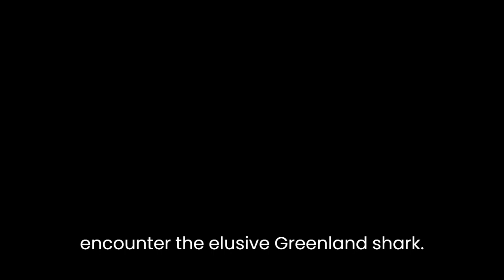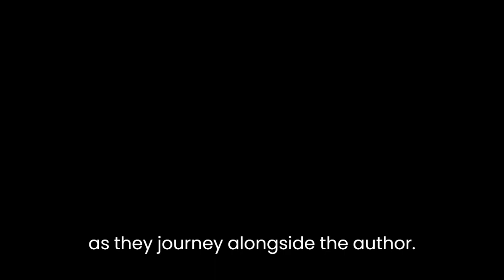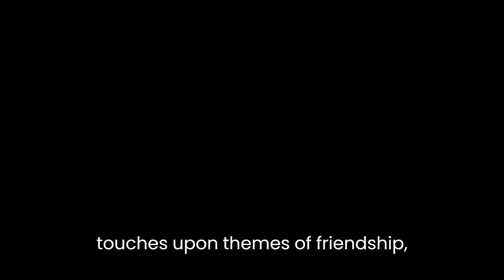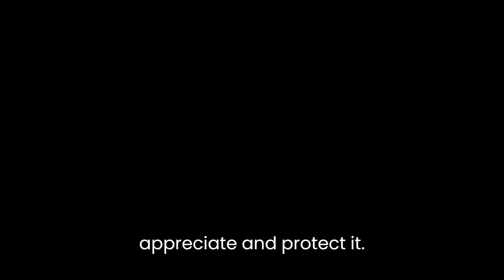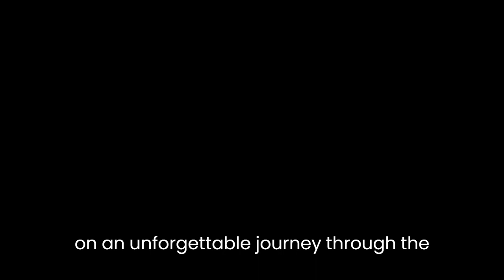"Shark Drunk" By Morten A. Strøksnes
"Shark Drunk" by Morten A. Strøksnes is a captivating and immersive exploration of the natural world, blending elements of travelogue, memoir, and natural history. Set in the remote waters of the Lofoten Islands off the coast of Norway, the book takes readers on a thrilling journey filled with adventure, mystery, and a deep reverence for the marine ecosystem.At its core, "Shark Drunk" is a story about the author's quest to encounter the elusive Greenland shark. Strøksnes, accompanied by his friend and artist Hugo Aasjord, sets out on a small boat armed with fishing gear, camera equipment, and an insatiable curiosity. However, the book transcends a simple tale of hunting for a rare creature and delves into much more profound themes.Strøksnes skillfully weaves together personal anecdotes, historical accounts, scientific research, and folklore, creating a rich tapestry of narratives that inform and entertain. His writing is descriptive and evocative, painting vivid pictures of the rugged landscapes and treacherous seas of the Lofoten Islands. The reader can almost feel the biting cold and taste the salty sea spray as they journey alongside the author.One of the book's strengths lies in its exploration of the human connection to the natural world. Strøksnes delves into the history of whaling, examining the cultural and economic significance of these practices. He grapples with the ethical dilemmas of hunting and highlights the stark contrast between traditional subsistence fishing and modern industrial fishing practices. Through his encounters with local fishermen and scientists, the author sheds light on the delicate balance between human activity and the preservation of marine ecosystems.Additionally, "Shark Drunk" delves into the realm of folklore and mythology, adding an enchanting layer to the narrative. Strøksnes shares tales of sea monsters and mythical creatures, intertwining them with his own experiences and observations. These mythical elements serve as a reminder of the profound mysteries that lie beneath the surface of the ocean, inviting readers to contemplate the vastness and intricacies of the natural world.The book also touches upon themes of friendship, perseverance, and the pursuit of knowledge. As Strøksnes and Aasjord navigate the challenges of their journey, their camaraderie and shared passion for exploration shine through. The author's determination to unravel the secrets of the Greenland shark becomes a metaphor for the human thirst for understanding and the lengths we are willing to go to satisfy our curiosity.Ultimately, "Shark Drunk" is a thought-provoking and immersive read that not only educates but also sparks a sense of wonder and awe. It highlights the beauty and fragility of the natural world, urging readers to appreciate and protect it. Through its lyrical prose and captivating storytelling, the book succeeds in transporting the reader to the untamed seas of the Lofoten Islands, offering a glimpse into a world rarely seen or understood.In conclusion, "Shark Drunk" is a masterfully crafted literary work that combines adventure, science, history, and mythology into a compelling narrative. Morten A. Strøksnes takes readers on an unforgettable journey through the Norwegian waters, offering insights into the human relationship with nature and the profound mysteries that lie beneath the waves.